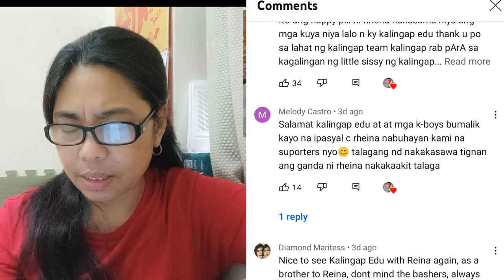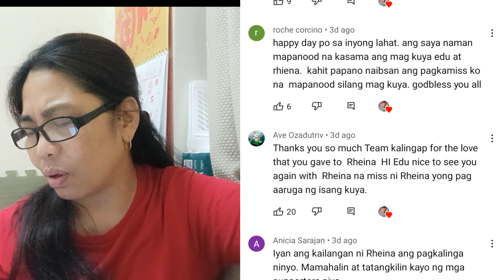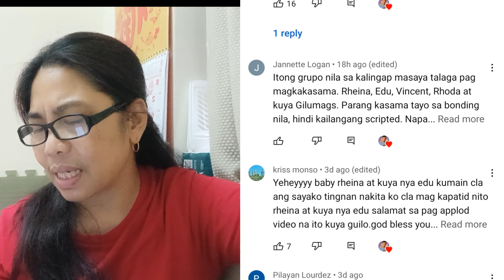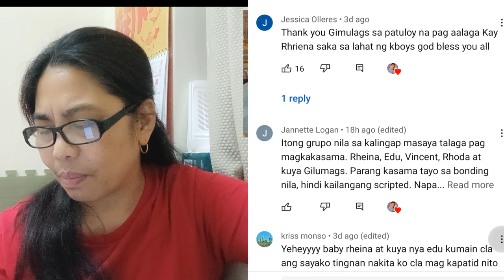EDRIEN NAGSAMA MULI || ANONG MERON? AT BAKIT SILA NAGSAMA